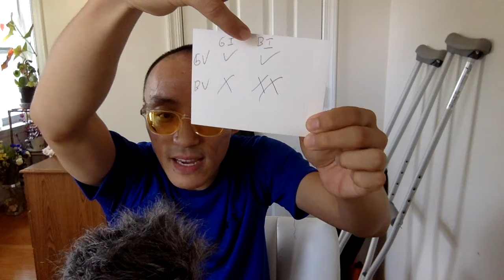Bad Vibes vs Bad Interactions - An Essential Life Distinction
Something I've been thinking about recently. Hope you enjoy my little 2X2 table I made. Let me know what you think about these stories!

Timecodes:
0:00 Intro
0:22 Story 1
2:46 Story 2
5:50 Analysis
6:38 Story 3
8:01 More Analysis
9:14 Story 4
12:39 A little chart I created
13:36 Final thoughts